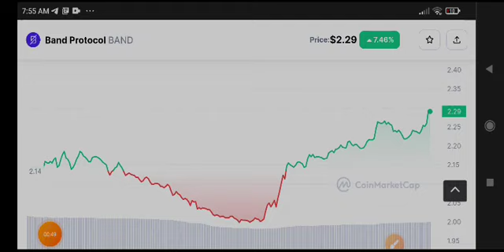Band coin Price Prediction! Band Protocol News Today